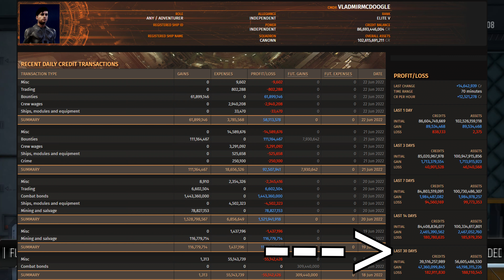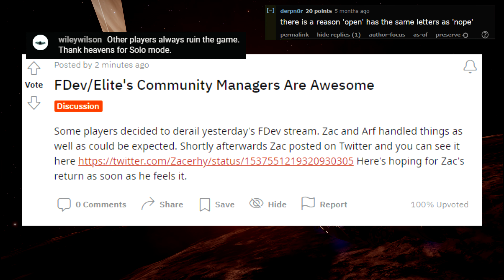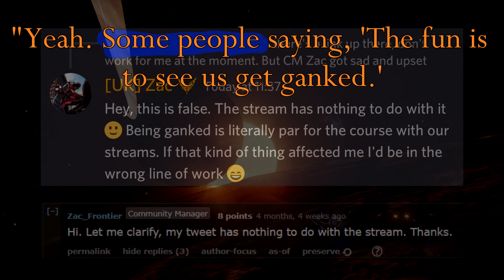I Send the Frontier Developments CMs to HECK (Reserve)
Time and time again, I see the community severely overreact about someone's digital space ship getting blown up. This is one such time, taking place during Frameshift Live #10 on 16th of June, 2022.

I would have had this video out by early July by the latest, but Chroma Production Levels operate sporadically. It took me so long to make this video that it's now frigid cold outside, instead of meltingly hot. And I joined a core PvP group.

Special thanks to:
--- Zac C. and Arthur T. (Arf) for being pretty stand up during my brief visit. (Visit me in Open on your civilian accounts, maybe?)
--- Those in [RBUY] who helped with suggestions on how to make this video better. (I think this video is my best, yet!)
---  @genogaron , who helped me fetch some of the salt posts and for his immense help with the direction of the video.